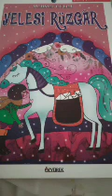Bölüm 5 Yelesi Rüzgar Mehmet Güler